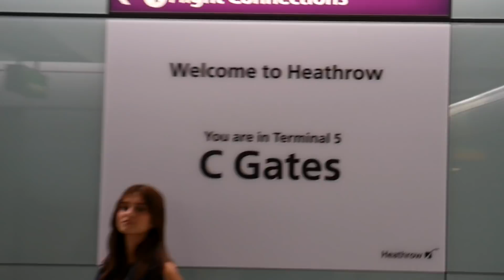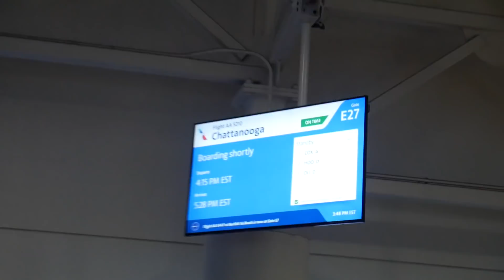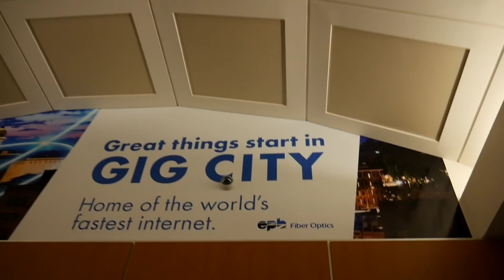Surprising My Family After 8 Months!! So Emotional!!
I decided to leave India and surprise my family for Christmas after traveling all year but being gone from home for 8 months!! I traveled 59,000 Miles around the world and ended up back in Chattanooga, Tennessee!!

Huge s/o to everyone that was a part of this video with me!!